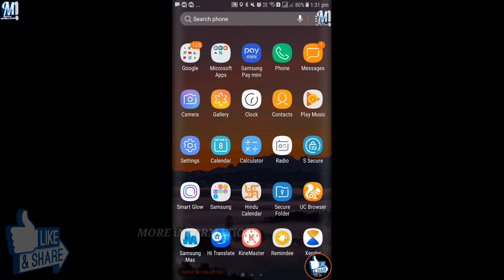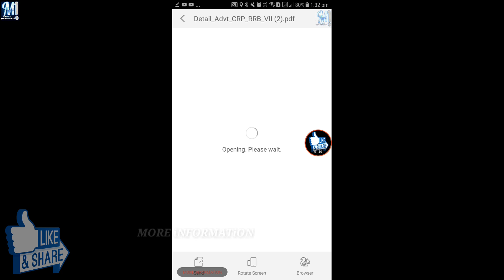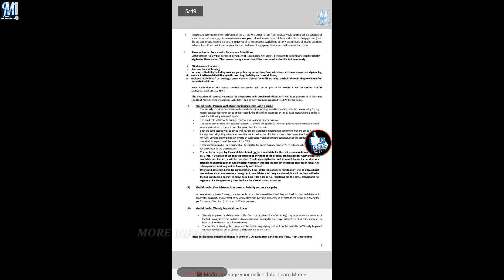BANK JOB 40 वर्ष उम्र वाले भी भरें ALL INDIA में GRAMIN BANK JOB VACANCY 2018/HOW TO GET BANK JOB.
BANK JOB 40 वर्ष उम्र वाले भी भरें ALL INDIA में बम्पर भर्ती /GRAMIN BANK JOB VACANCY 2018/HOW TO GET BANK JOB.
BANKING/IBPS,

HI FRIENDS, ESS VIDEO ME HUM LATEST BANK JOB 2018 KE BAARE JANENGE.ALL INDIA ME GRAMIN BANK ME VACANCY NIKLI HAIN.JINHE AAP ONLINE APPLY KAR SAKTE HAIN.GRAMIN BANK ME ALAG-ALAG POST KE LIYE VACANCY HAIN.AGAR AAPKI AGE 40 SE BELOW HAI TO APP GRAMIN BANK ME JOB KE LIYE APPLY KAR SAKTE HAIN.

बिना बिजली के 9 घंटे चलने वाला सस्ता कूलर/ BEST CHEAP COOLER 2018/ONLINE COOLER UNDER 5000 RUPAY.